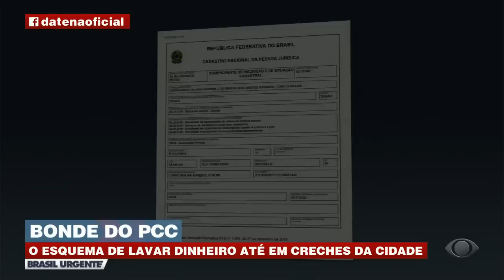Motorista de vereador seria dono de creches em SP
Motorista de vereador Senival Moura (PT) seria dono de 10 creches em SP. Polícia investiga ligação.